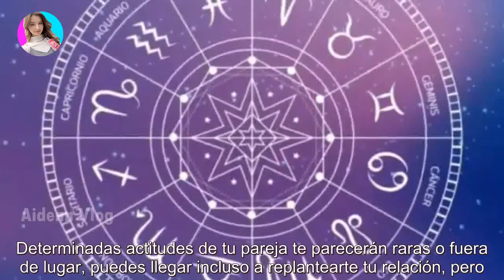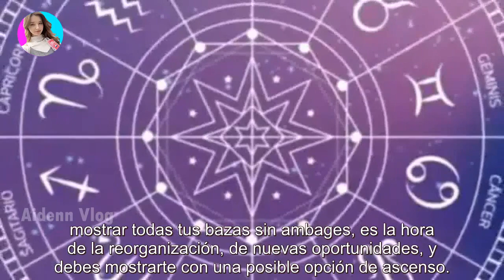El horóscopo de hoy: jueves 8 de junio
El horóscopo de hoy: jueves 8 de junio - Últimas Noticias teleshow

Las predicciones sobre el amor, el trabajo, el dinero y los cambios que nos depara la vida. La mañana estará marcada por la espesura de...